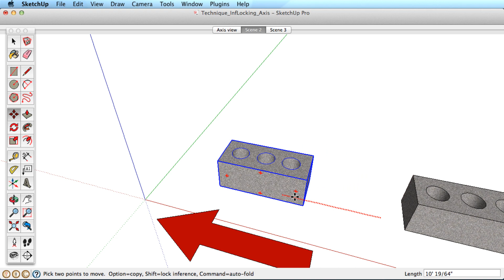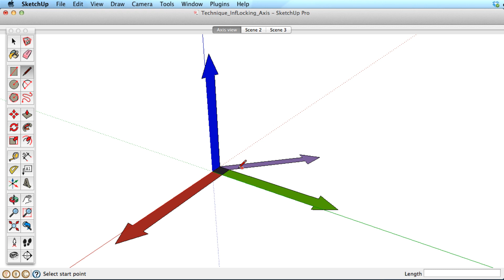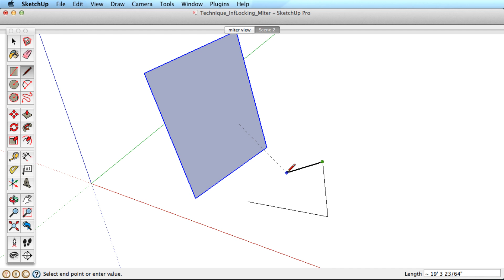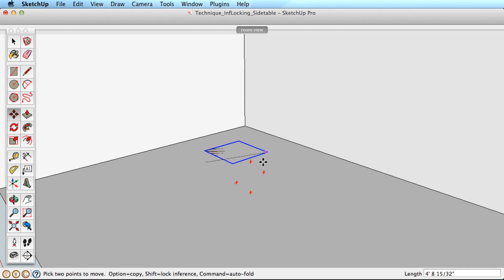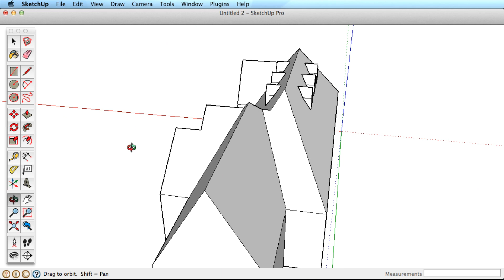SketchUp Training Series: Inference Locking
Inference locking is the ability to draw or move in only one direction and still reference other geometry. It is a key skill for fast and efficient SketchUp use.